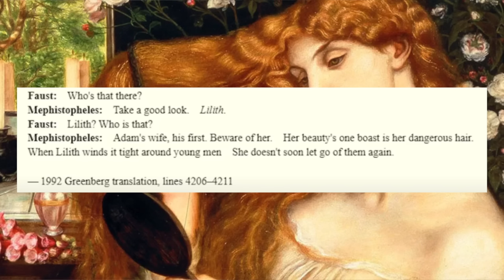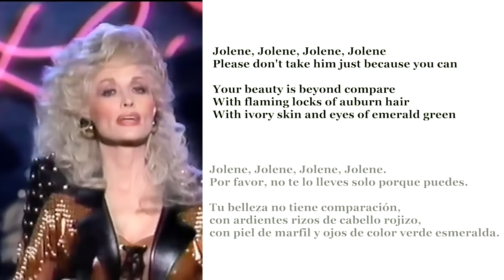El pelirrojo en el arte, el cine y la cultura popular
He vuelto! Y sigo sin saber que poner aquí así que mejor os dejo este link:
para que podáis checkear otras cositas que hago.

COSITAS INTERESANTES:
Libro: Red, a natural history of the redhead de Jacky Collins Harvey
Is bias against redheads really “one of the last great social prejudices”?

Adeu!!